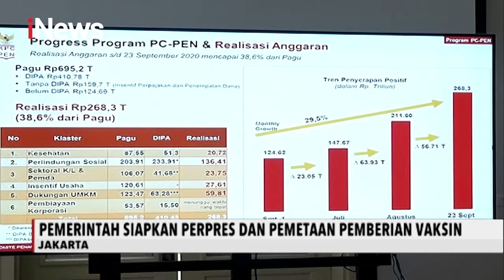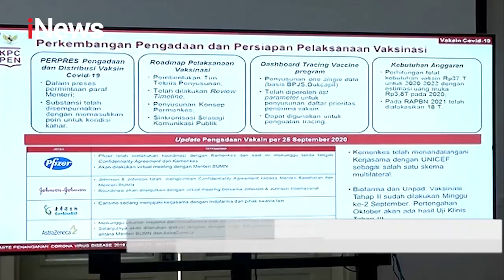Pemerintah Siapkan Pemetaan Pemberian Vaksin, Presiden Prioritaskan Garda Terdepan - iNews Sore 28/9